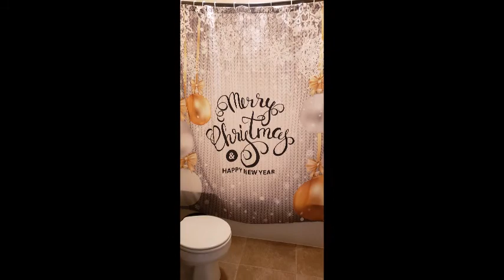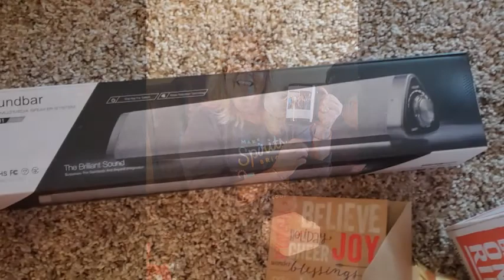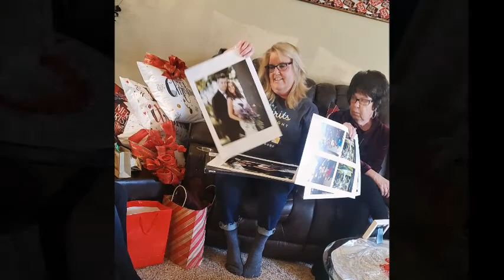Christmas 2019 at the Lucketts